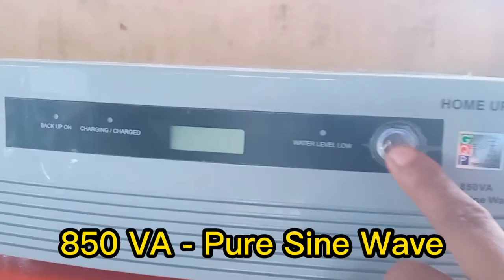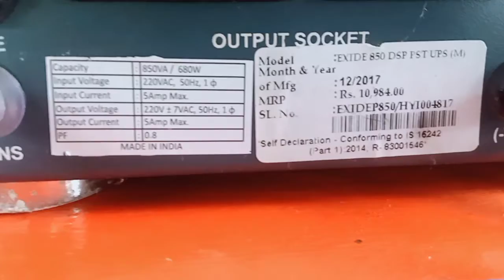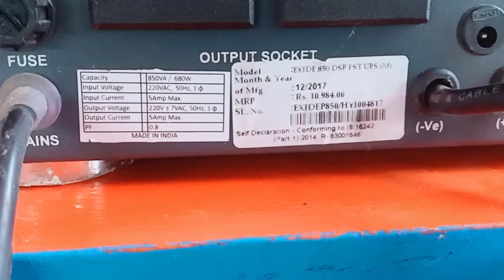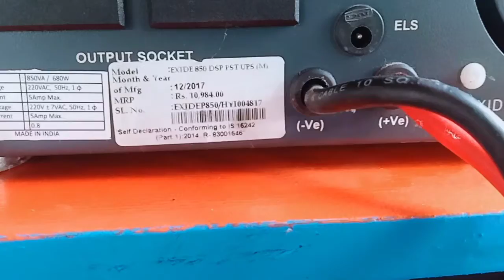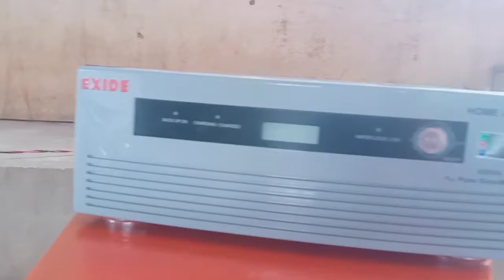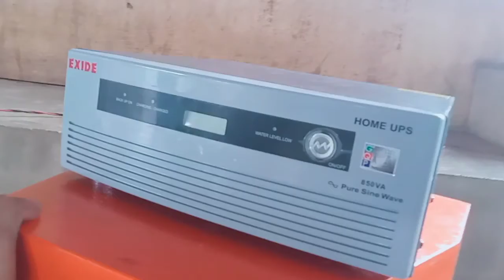Exide Home UPS Review & Details 850VA - Pure Sine Wave || Power 12 Volts Interver